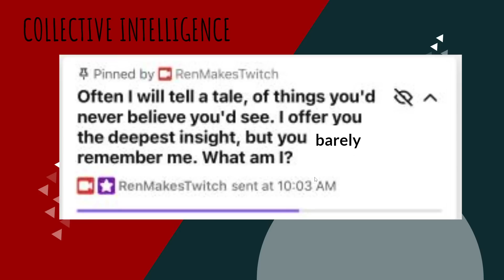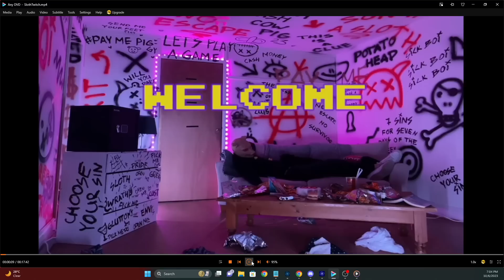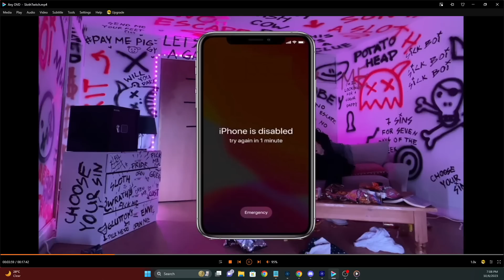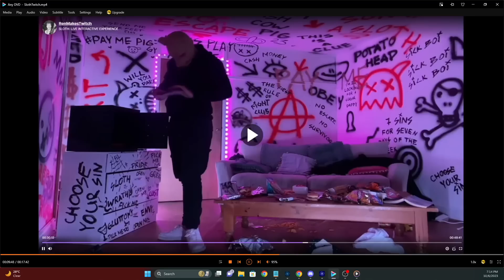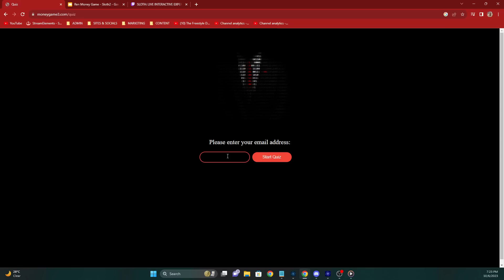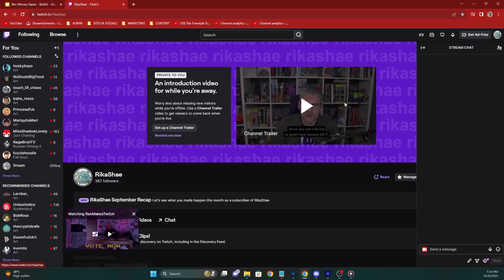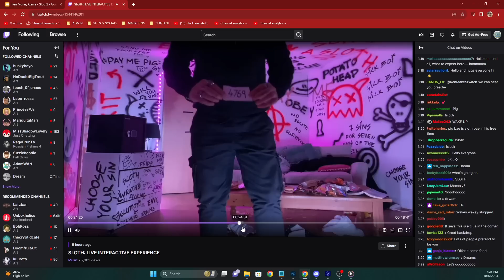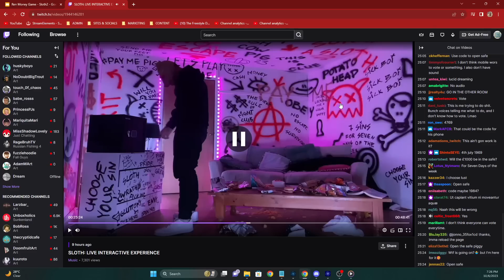MoneyGame SLOTH pt 2! @RenMakesMusic Jake and Viktus blessing is with another CRAZY day! Thank You!